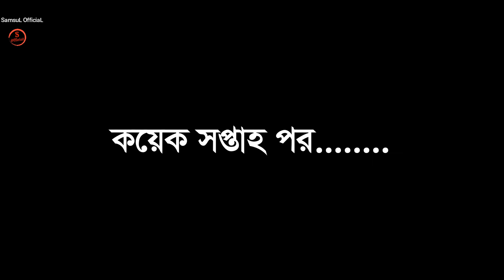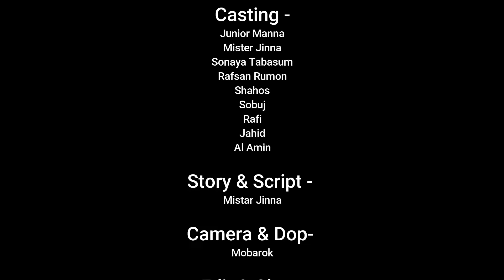জুনিয়র মান্নার বেঈমান বন্ধু | Mr. Jinna | Junior Manna | Bangla Short Film 2018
Hello Friends Now we are presenting New Bangla Short Film 2018 With Junior Manna.Junior Manna is look like Nayok Manna.His Voice Like Bangla Film Nayok Manna.Manna Is Real Hero Of Bangla Film Industry.Here we are presenting new bangla short film 2018 in this channel Samsul Official.This is best short film of 2018 in bangla.This is most heart Broken New Bengali Short Film 2018 - this Short Film is very emotional & learning video,Hopefully this video you all enjoy most.

Video Title:জুনিয়র মান্নার শর্টফিল্ম -বন্ধু শত্রু খেলা |Bondu Sotru Khela | Bangla Short Film 2018 |Junior Manna

Bangla Short Film 2018 : বন্ধু শত্রু খেলা |Bondu Sotru Khela |
Director : Mister Jinna
Cast : Junior Manna | Mister Jinna | Sonaya |  Rafsan | Jahid | Rafi | Apu | Sahos.
Production: Samsul Official YouTube Channel.

This Is First Big Short Film Of Junior Manna In 2018 Of This Channel Samsul Official.This Short Film Is Bangla Films Style.Junior Manna Acting Many Bangla Natok 2018 Of Bangladeshi Youtube Plat-prom.

মান্নার মতো আরেক মান্না
 2018 Up Coming জুনিয়ার মান্না II Junior Manna is one of them. We will watch Junior Manna.Junior Manna lives in Old Dhaka. Junior Manna is a simply fruit seller. he is not graduate but he is brilliant. he can copy hero manna fully.
Junior manna already roles a various drama, short film, interview etc. now Junior manna is acting with Hero Alam.
We pray for Junior Manna as if he can improve his career in life.

Junior Manna Works:
* Hero Manna dialogue Copy.
* Short Film অসামাজিক
* Junior Manna Interview.
* Hero Manna Dance song performance.

Thanks
Prince Samsul